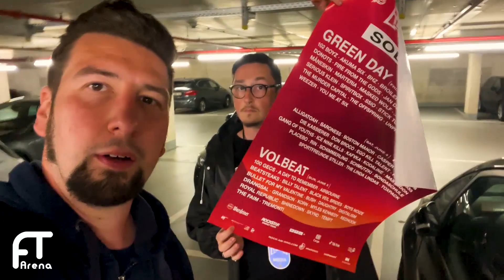Rock am Ring 2022 | Mein Festival-Wochenende mit Blick hinter die Kulissen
Rock am Ring 2022 - Mein Festivalwochenende in der Eifel mit Blick hinter die Kulissen. Endlich wieder Rock am Ring! Anfang Juni ging es für mich wieder zum Nürburgring. Nach drei Jahren konnte endlich die nächste Rock am Ring-Ausgabe stattfinden. Ich war als Pressevertreter für meine Webseite rockamring-blog.de wieder wie jedes Jahr vor Ort. Was ich bei Rock am Ring 2022 erlebt habe und wie ein Festivaltage als Reporter vor Ort aussieht erfahrt hier im Video.

INTERAKTIV

UNSERE AUSRÜSTUNG